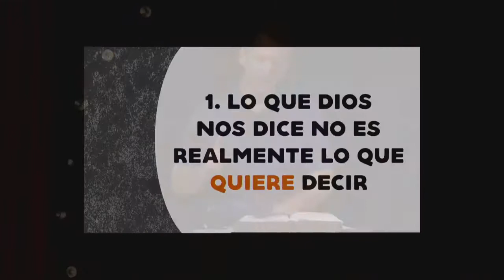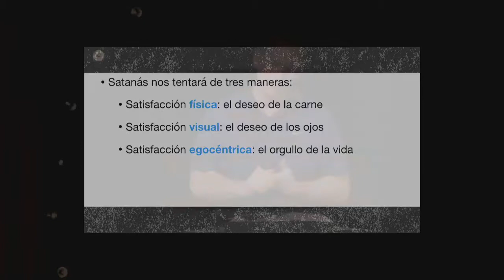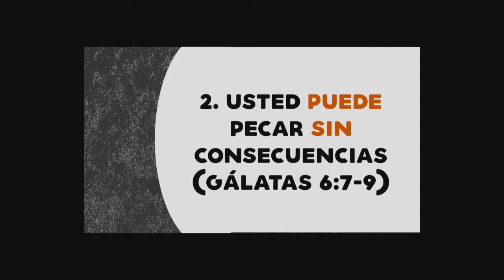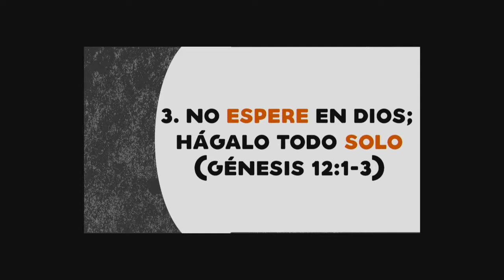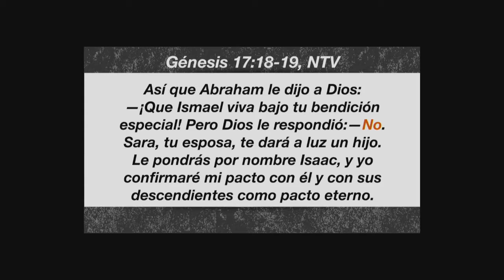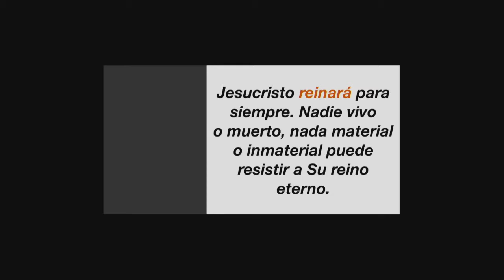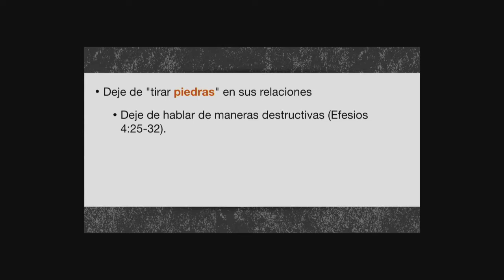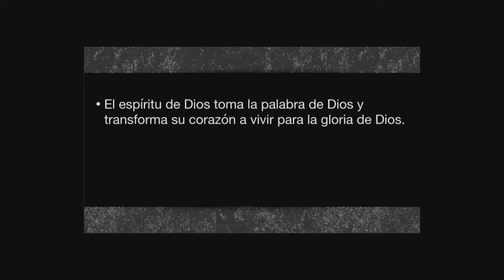Seis Mentiras que Satanas Quiere que Creamos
Discipulado Tenaz se enfoque en capacitando a seguidores de Cristo para ser tenaces en hacer discípulos.

Hoy enfocamos en Seis Mentiras que Satanas Quiere que Creamos

Discipulado Tenaz esta disponible en Amazon